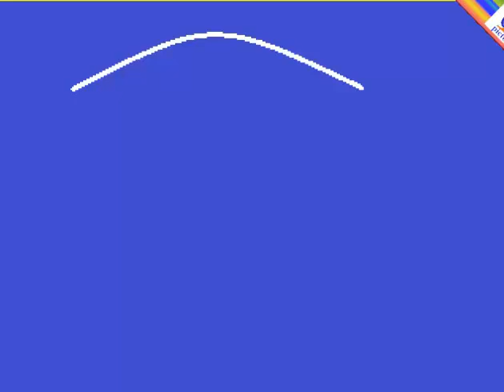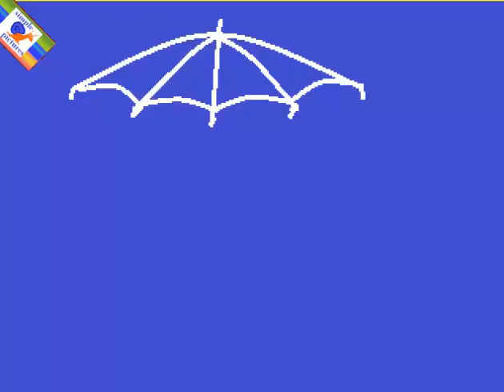Английский алфавит Letter U с рисунком для запоминания EnglishAlphabet детский с картинкой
Letter U English alphabet  простой способ для детей учить алфавит видео с  буквами и подходящими рисунками прописные буквы и письменные буквы . Simple method for children to learn letters of english alphabet First Letter with drawing of avocado